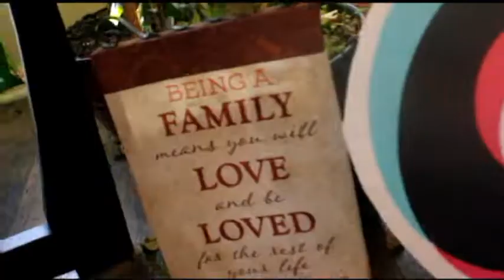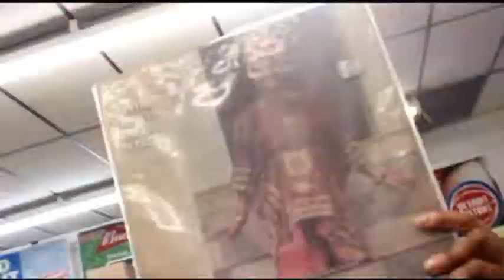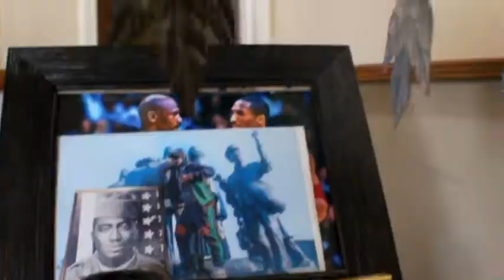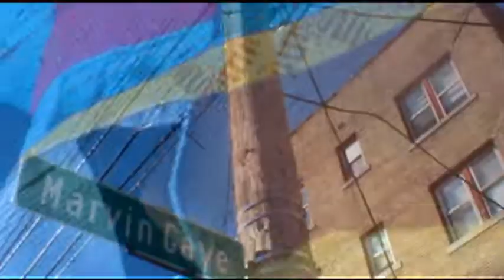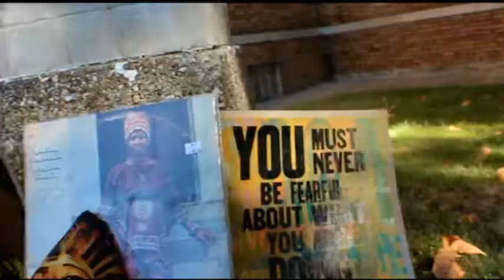A PSALM23 @DJMOTORCITY ITSDATLOUDSHOW LOUDMIX RAP video spiritual for the kids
A PSALM23 djmotorcityloudmix ITSDATLOUDSHOW LOUDMIX RAP video spiritual for the kids .. YES I AM DRIVEN BY THE MOST HIGH LOVE .. I BREAK RCORDS HELPING THOSE REALTALK I AM A GLOBAL DJ and RAP ARTIST HERES my new song Psalm23 EarlyBirdShow WisdomfromonHigh @DJMOTORCITY spiritual speaking Faithfully feeding my Family my mom BrendaJCook knows spiritual speaking 🔊 I am driven by The Most High ❤ I break record's helping those reach the highest levels @BET dedication to @officialmarvingayemusic @arethafranklin @dillatracks and all the greats 👍 ❤💯👁✊⭐😇🌞 in the music entertainment industry WORLDWIDE 🌐 umatter imatter blacklivesbeenmattered and teamworkmakesthedreamwork From Detroit Global Dj ZaytownUSA @zaytovenbeatz Midwestdj , Streetlife CEO @colossal_tycoon1 number one DjmotorcityBill aka djmotorcityloudmix MrNeverGiveUp saying Free my son Chris, Free BMF BIGMEECH Loyalty is a Lifestyle we are Royal nothing less Staysafeandhealthy COVID19 coronavirus monkeypoxvirus Free